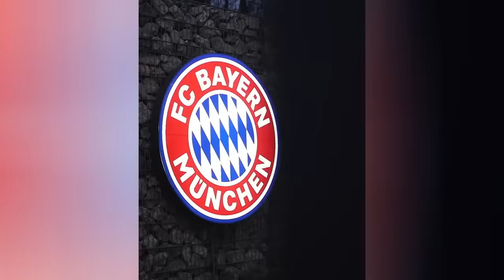CON RAÍCES PERUANAS: JÓVENES PROMESAS QUE PUEDEN JUGAR POR PERÚ | SELECCIÓN PERUANA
Luego del interés de Oliver Sonne, son varios los jugadores con raíces peruanas que hay alrededor del mundo que podrían ser convocados con la selección si se hacen los papeles. El día de hoy conocemos a profundidad a 7 jóvenes promesas con raíces peruanas que pueden jugar con la selección y la probabilidad que tiene cada uno de sumarse al proyecto del Mundial. Franco Zanelatto, Catriel Cabellos, Ryan Chávez-Muñoz y varios otros son parte de esta nueva lista de jóvenes jugadores.